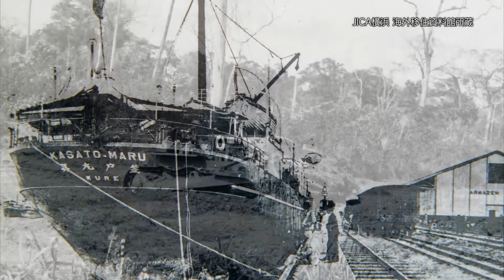VIVA中南米！ 深まる絆～次の世代に向けてさらに深い絆を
日本人移住者を乗せた船が太平洋を渡り、遥か中南米に到着したのがおよそ1世紀前。彼らは多くの苦難を乗り越え、あらゆる分野で活躍し国造りに貢献してきました。それは現在の中南米諸国と日本の良好な関係に繋がっています。
JICAは不毛の土地といわれたセラードを世界有数の農業地帯へ変えた農業支援から、チリ産の鮭を生み出した水産養殖プロジェクトなど、私たちの生活に深くかかわる協力を行ってきました。中南米諸国と日本がこれまで深めてきた“絆”をご覧ください。